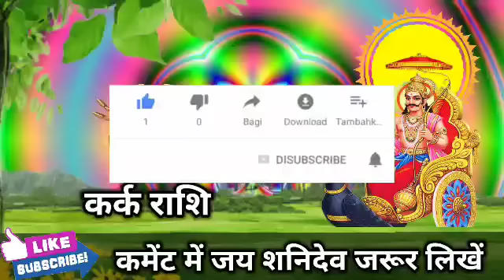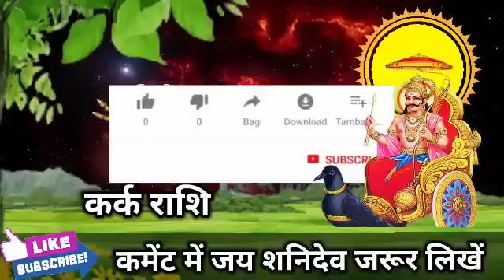कर्क राशि वालों 13 दिसंबर शाम 4:00 बजे से अगर यह बात गलत निकले तो कहना देखो। Kark Rashi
कर्क राशि वालों 7 दिसंबर शाम 4:00 बजे से अगर यह बात गलत निकले तो कहना देखो। Kark Rashi#karkrashi